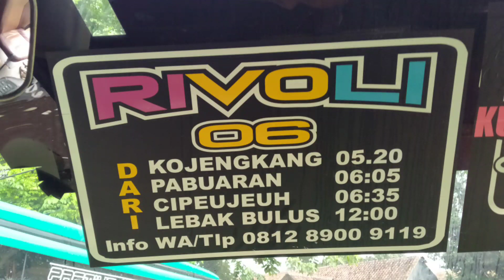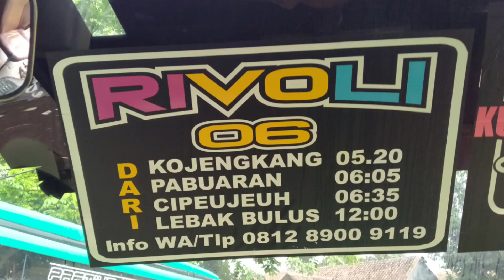KABAR GEMBIRA!! SIAP LINE PERDANA KEMBALI SETELAH LAMA TAHAP RENOVASI!! NEW SHAHIRA RIVOLI 06 BULUS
Bus Putri Luragung Shahira Rivoli 06 Siap Melayani Trayek Kuningan - Jakarta Via Sindang Laut & Cipali PP.